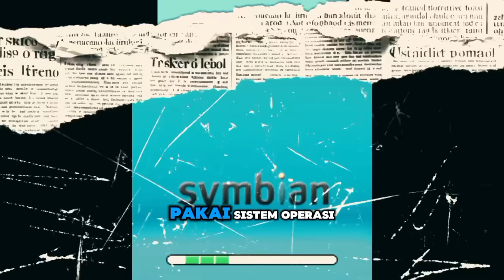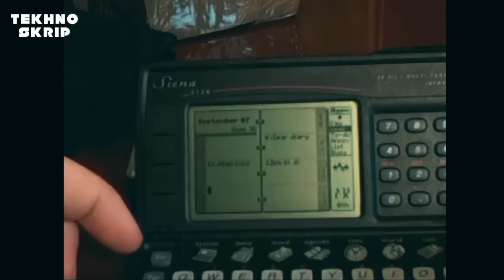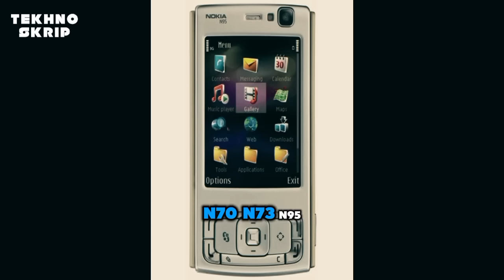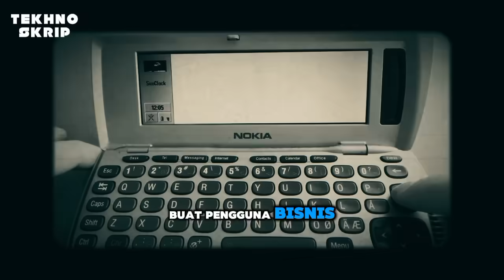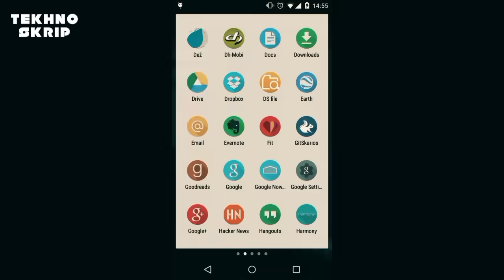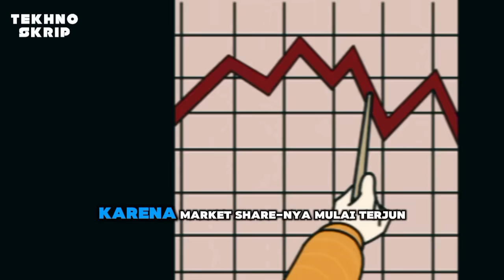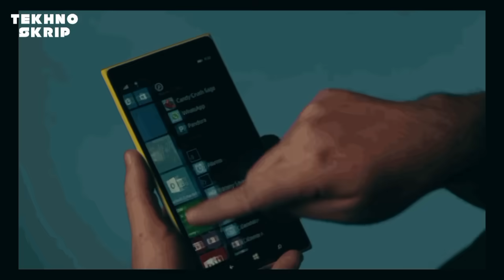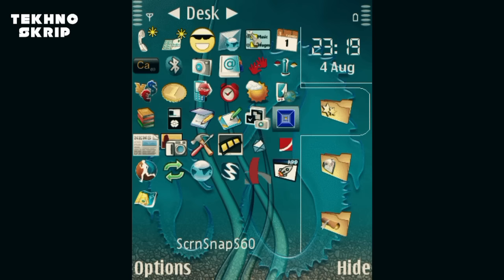Kegagalan terbesar SYMBIAN mempertahankan dominasi karena kerumitannya sendiri!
Kegagalan terbesar SYMBIA mempertahankan dominasi karena kerumitannya sendiri!

Symbian OS pernah menjadi sistem operasi paling dominan di dunia smartphone, jauh sebelum Android dan iOS muncul. Tapi bagaimana bisa sistem yang dulu begitu kuat, kini nyaris terlupakan?

Di video ini, kita akan mengupas sejarah lengkap Symbian, dari awal mula dibentuk oleh Psion, kolaborasi besar dengan Nokia, Motorola, dan Ericsson, hingga kejayaannya di puncak pasar global. Kita juga akan membahas fragmentasi internal, persaingan dengan Android & iPhone, serta keputusan kontroversial Nokia yang menjadi titik akhir bagi Symbian OS.

Kamu juga akan mengenal bagaimana warisan teknologi dari Symbian masih hidup hingga sekarang dalam bentuk fitur-fitur yang kita anggap biasa di smartphone masa kini.

Kalau kamu suka sejarah teknologi dan ingin tahu cerita dibalik naik-turunnya industri gadget, video ini wajib kamu tonton sampai habis.